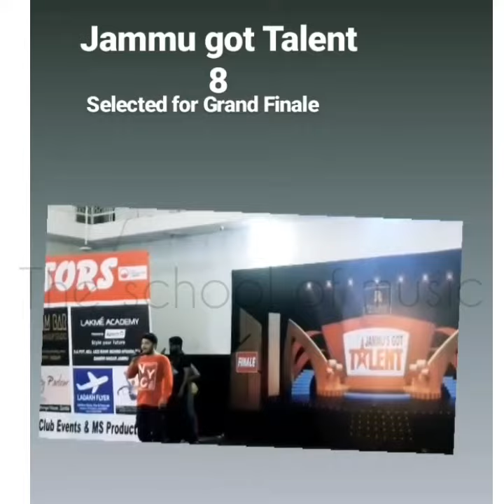Jammu got Talent | The school of music jammu | Reality show